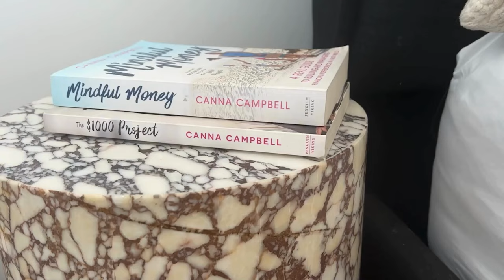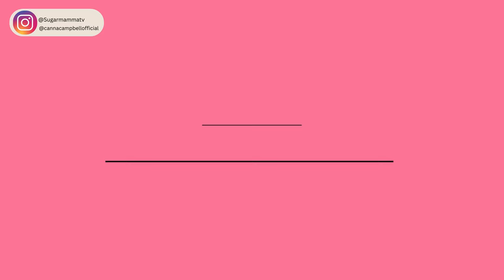The Dark Side of Minimalism